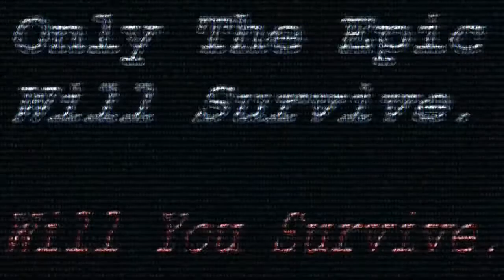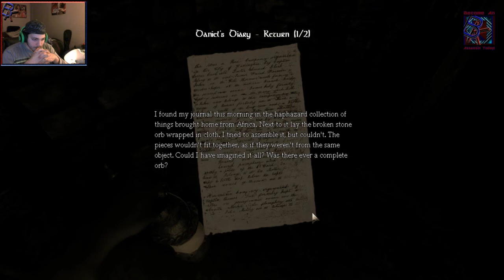Amnesia part 3 (I HATE THESE BOTTLES! AAAHHHHHH!!)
Sorry about my cam freezing at times, my computer is weak, but I hope you enjoy anyway lol.

*|Songs\Sounds In Video|*
Songs In Intro: Walking Into Darkness - Myuu
Artist: Myuuji
Songs In Video:
Artist: None
Songs In Outro: [OCReMix] Lavender Town - Solkrieg's Dream Eater Dubstep Remix
Artist: Solkrieg
Sound Effects By: Jojikiba
Become An Assassin!